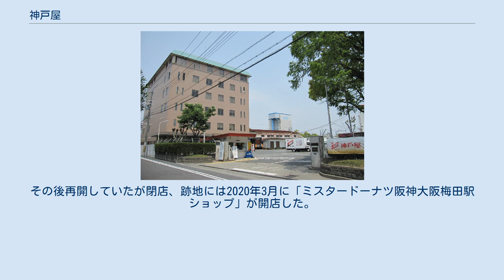神戸屋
神戸屋レストラン 芦屋店（兵庫県芦屋市） 株式会社神戸屋（こうべや、英: KOBEYA BAKING CO., LTD.）は、大阪府大阪市東淀川区に本社を置く、パンや洋菓子の製造・販売を行うとともにレストランなどを経営する、日本の製パン業者・フードサービス企業である。
創業は1918年（大正7年）。
社是は「Fresh&Pure」。
 売上高に占める比率は食パン26%、菓子パン52%、惣菜パン7%と菓子パンの比率が高い。
 子会社に神戸屋レストランがあり、神戸屋本体でも「神戸屋フレッシュベーカリー」という小規模店舗での焼きたてパン小売を直営、フランチャイズで展開するなど、老舗、「焼きたてパン」というブランドイメージを活かした経営を行っている。
 商品にイーストフード、乳化剤は無添加としている。
 スポーツ用品販売業の神戸屋スポーツ（神戸屋運動具店）とは無関係。
 神戸屋の由来は、創業者の桐山政太郎が神戸の製パン会社に勤めていた際に、大阪で「神戸パン」という名称で販売を行ったことからであり、その後1918年（大正7年）に政太郎が独立したのと同時に本社を大阪に置いた。
 （年表の出典） ほか 2017年8月4日。
大阪市梅田の「フレッシュベーカリー神戸屋阪神梅田駅店」で、この店の男性パート従業員が近隣店の女性パート従業員をパン切り包丁で切りつける事件が発生。
男性従業員の態度を注意しに向かった女性従業員が男性従業員を何度もビンタした事が発端であった。
なお、店内には別の従業員もおり、男性が女性を刺す直前の口論状態を見てとっさに店のシャッターをしめた事で、店内は密室状態になっていたという。
なお、女性従業員は幸い全治10日の軽傷で済んだ。
事件発生当時、当該店の前を通りがかった通行人男性が閉ざされたシャッターの中から女性の悲鳴を聞き、異常を感じたためシャッター横の通用口を開けたところ、店の奥で男性従業員が女性従業員に馬乗りになっており、女性従業員の左肩には血痕も見えたため、店のシャッターを拳で叩き周囲に緊急事態を呼び掛けた。
集まった他の通行人によって床一面が血だらけになっている異常な光景が確認された。
先に行動をとった通行人男性と駆け付けた男性通行人の2名によって男性従業員は警察官が到着するまで女性従業員から離され、押さえつけられた。
その間、男性従業員は床に自身の頭を打ち付ける行動を取った。
また、別の通行人の女性によって110番通報がなされるなど、一般の通行人によって適切な行動が取られた。
男と勤務を交代して帰り支度をしていた別の従業員も現場にいたが、「店員同士のけんかを客に見られてはまずい」との理由でシャッターを閉めていて、その後立ち去っていた。
 その後、この男性従業員は保釈され、更に不起訴処分となった。
大阪地検によると、処分理由は明らかにしていないという。
 当該店はその後しばらく営業を停止していた。
その後再開していたが閉店、跡地には2020年3月に「ミスタードーナツ阪神大阪梅田駅ショップ」が開店した。